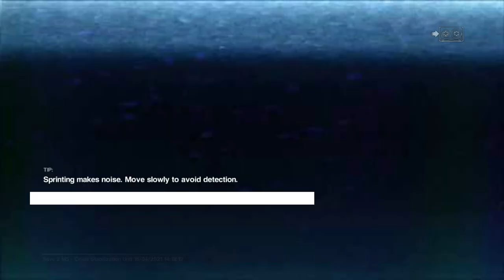Taylor Needs Help | Medical Facility - (5) Let's Play Alien: Isolation [Mostly Blind]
Amanda Ripley reunites with Samuels and Taylor, but Taylor is injured and requires medical attention. Ripley travels to the Medical Facility where Dr. Kuhlman promises to help if she can find the passcode to the service elevator in Dr. Morley's office. This let's play of Alien Isolation is mostly blind. 👇🏻👇🏻👇🏻 [LINKS BELOW]

Alien: Isolation is a survival horror game developed by Creative Assembly and published in 2014. Based on the Alien science fiction horror film series, the game is set 15 years after the events of the original 1979 film Alien, and follows engineer Amanda Ripley, daughter of Ellen Ripley, as she investigates the disappearance of her mother.

Unlike previous game adaptations of the Alien franchise, Alien: Isolation places an emphasis on stealth and survival horror gameplay, requiring the player to avoid and outsmart a single Alien creature with tools such as a motion tracker and craftable items. It was designed to resemble the original film rather than its more action-oriented 1986 sequel Aliens, and features a similar lo-fi, 1970s vision of what the future would look like.